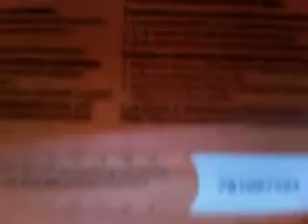free xbox live